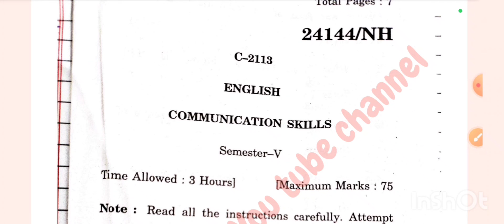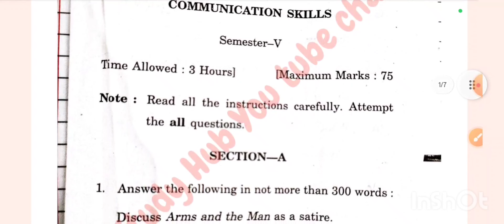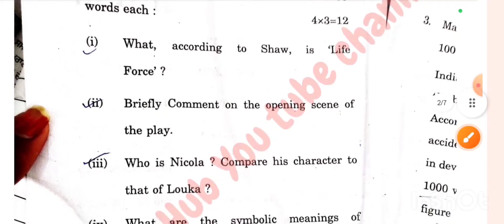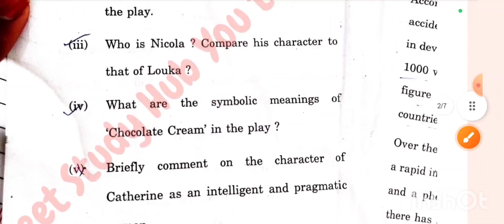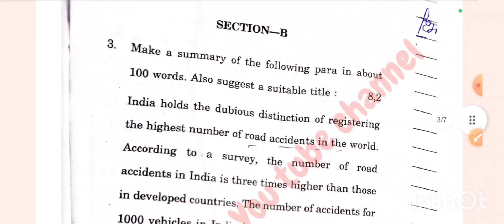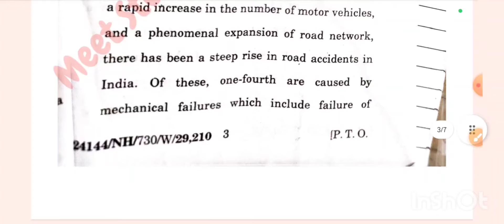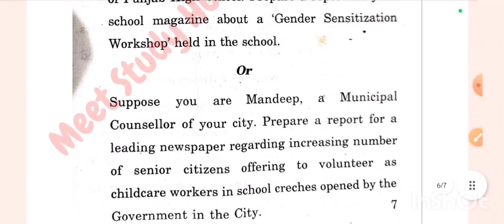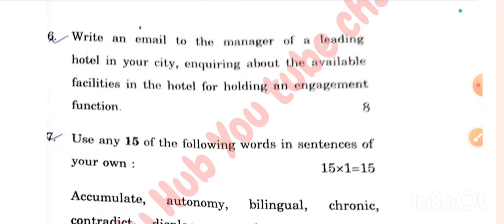BA sem 5#English compulsory previous year question paper#importantlongquestionsofenglishcompulsory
BA sem 5 Important links of all subjects